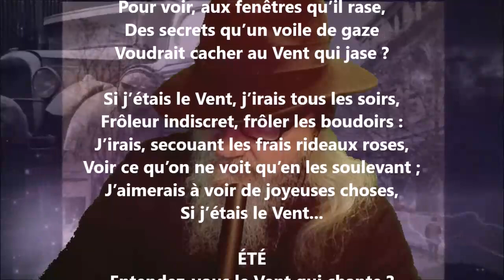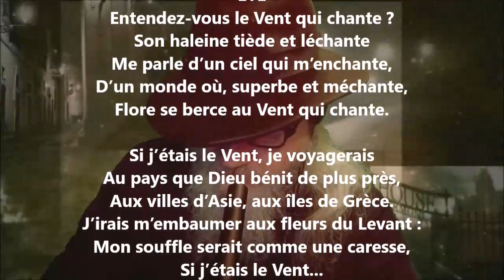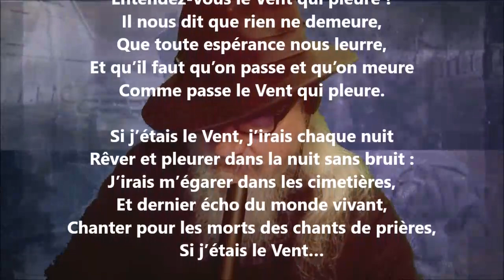Le vent - Edmond Haraucourt lu par Yvon Jean